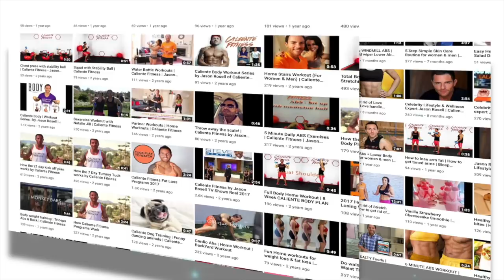How to have a healthy Gut | Tips to keep your gut microbiome healthy | Get Inspired With Jason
In today's episode of GetInspiredWithJason the podcast & youtube show we explore the gut and how to keep it healthy.

*Importance of Gut Health
*How Good Gut Health can put you in a good mood
*How good gut health can help clear your skin (or make your skin glow)
*How good gut health can give you more energy
*How getting a good night's sleep helps optimize gut health and allows it to function better
* Learn what foods to eat and to not eat in addition to what tests you must take to make sure your microbiome healthy.

Joining us in today's episode is Saarah Samadani (@BeautyMomme)

Saarah is the CEO/Founder of New Bloom Media and a digital influencer dedicated to educating and empowering women about what they put on and in their bodies.  She is passionate about natural beauty and clean eating using immune-supporting recipes. She takes a natural and holistic approach to help them achieve the quality of life that they deserve and the joy that comes with it. Her passion for wellness stems from her own experiences in ensuring that self-care is made a priority in her life after struggling with an autoimmune disease, the failures of traditional medicine, postpartum anxiety and a drastic need to change her beauty routine to eliminate harsh toxic ingredients.

to get my free fat loss Ebook "5 Rules to Burn Fat" and learn more about me, my programs and more!

Intro music